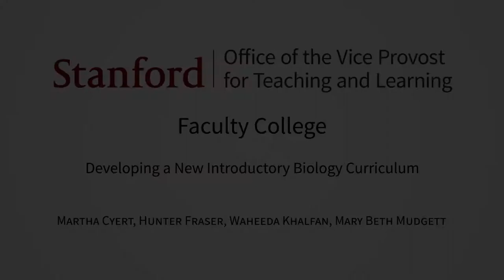Faculty College: Developing a New Introductory Biology Curriculum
The faculty in the Department of Biology developed a new biology course, BIO 60: Introduction to Problem Solving, that was offered for the first time in Spring 2017. BIO 60 is the first biology course in the department that is targeted to freshman, specifically to encourage freshman interest in biology. The emphasis of the course is on skill building and introducing students to thinking like a biologist. Their innovative course design focused on real case studies and successfully integrated proven active learning methods.